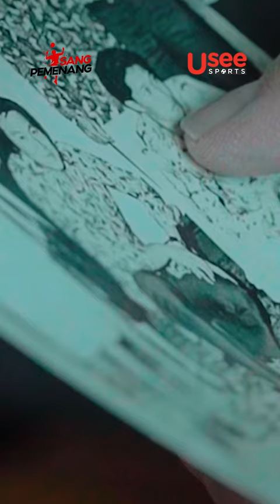Lanjut ngobrol bareng Christian Hadinata